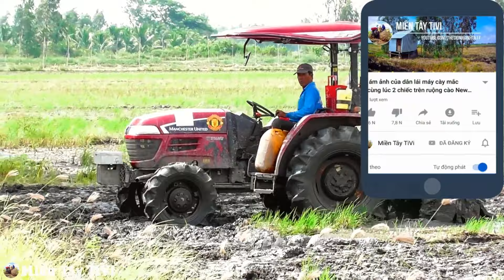Máy cày câu lạc bộ bóng đá Manchester United phiên bản giới hạn xuống làm ruộng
Máy cày Yanmar EF514MU đang chạy xới đất tát 1 tại đồng Tân Hồng, Đồng Tháp